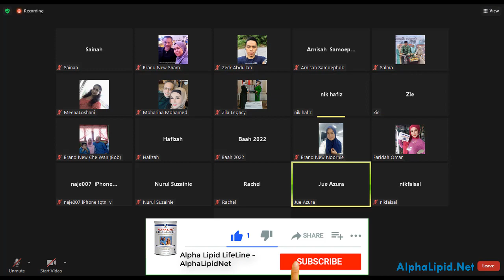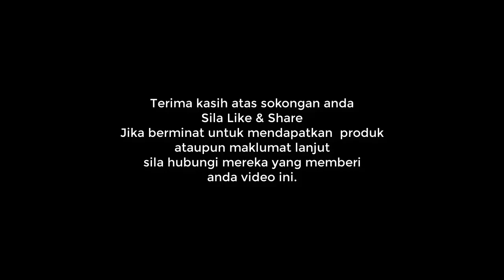Pesakit Diabetes Dan Saraf Tak Nak Cuba Alpha Lipid LifeLine Dan Colostem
Perkongsian di Breakfast Club 27 Mac, 2022.